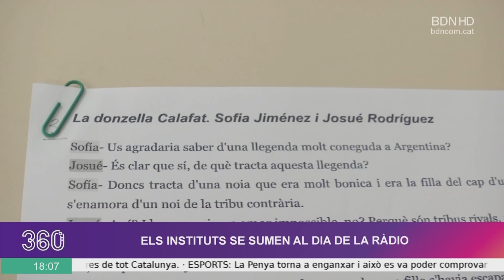Les notícies del dia a Badalona | 13/02/2024